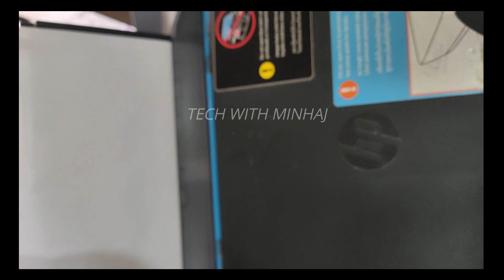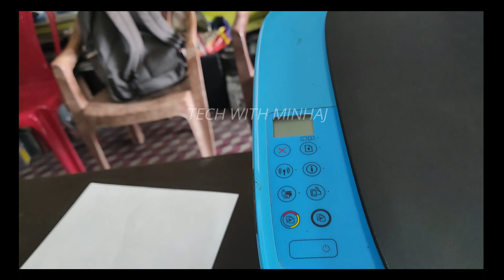(solve)How TO SOLVE E1 HP 419,415 ,5820.21,Error problem |e1 error in hp printer |e1 error solution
How TO SOLVE E1 HP 419,415 ,5820.21, Error problem | e1 error in hp printer | e1 error solution
Hp ink tank printer e1 error problem | e1 error in hp printer | e1 error solution

hp printer e1
hp printer e1 error
hp printer e1 error code
hp printer e1
hp m1136 printer e1 error
Hp laserjet M1136 E8 Error problem solve!